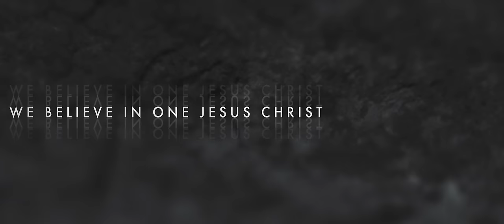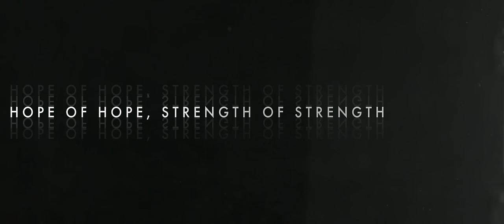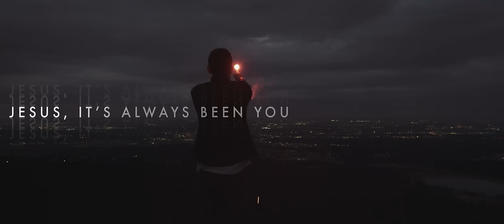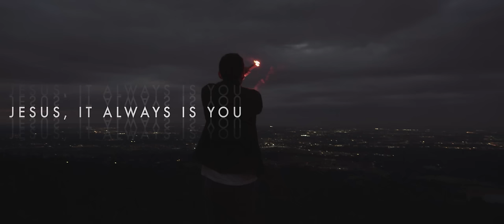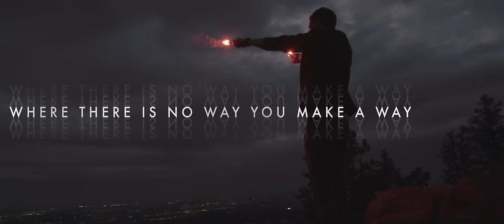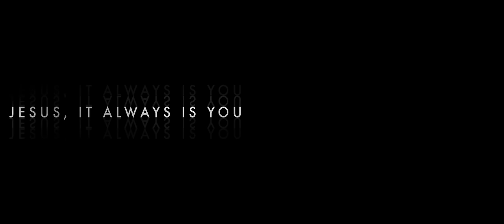Desperation Band - "Make A Way" (OFFICIAL LYRIC VIDEO)